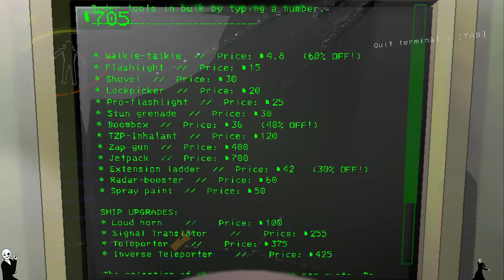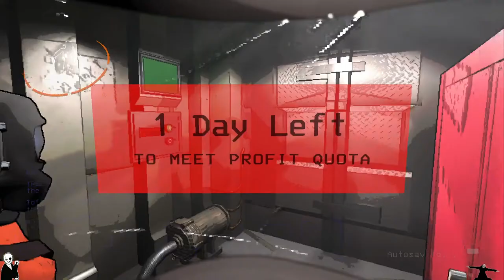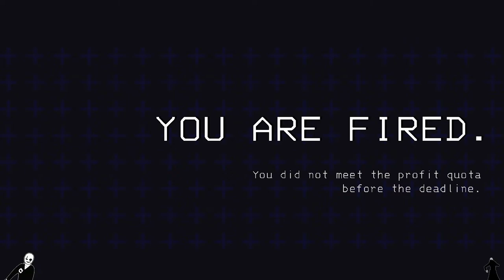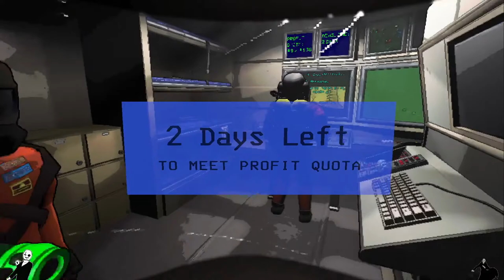FATAL GANG 3 - Lethal Company co-op with Molly, VivatVeritas and ToffeeBun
IT KEEPS HAPPENING! For the first time ever: the Fatal Gang is all here.  With four pairs of hands (or maybe three plus one pair of stubby rabbit paws? idk, you can't tell under the suit) our profits will reach new heights.